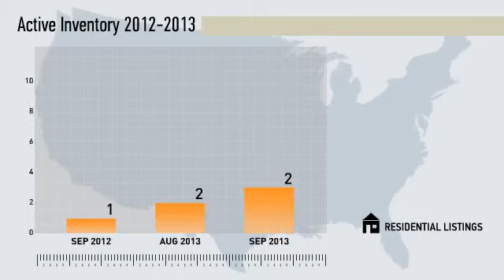92059 -Pala,CA, Real Estate Market Update from Willis Allen,September,2013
Willis Allen Video Update recapping market activity within 92059 -Pala, CA, during the month of September, 2013